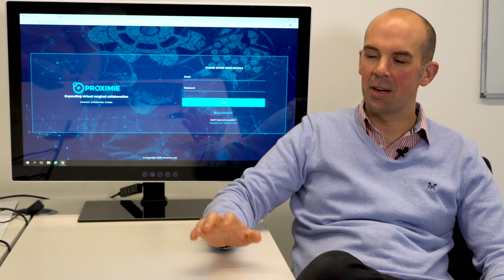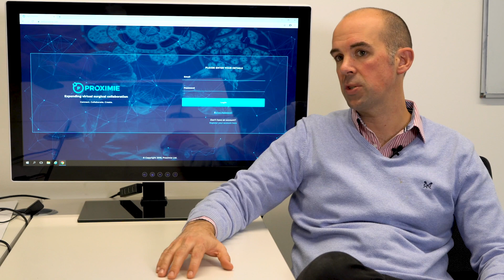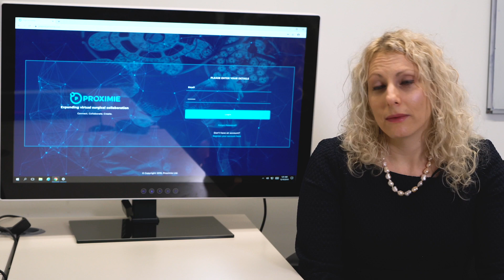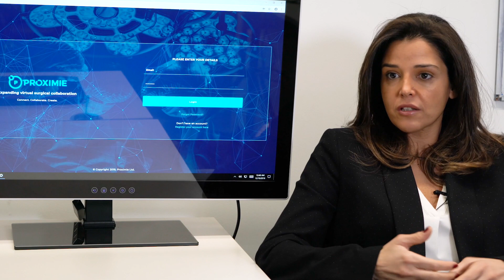CM Medical: Spotlight on Proximie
In December 2019 we spent two days with surgical collaboration specialists Proximie.

Proximie's unique technology is an augmented reality platform that facilitates surgical collaboration, enabling surgeons to collaborate around the world.